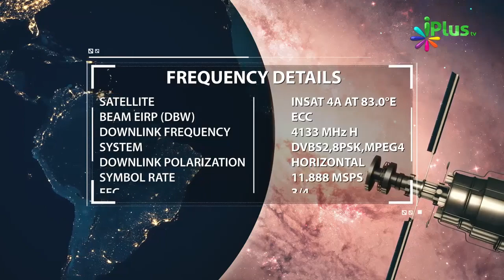Amiri Aur Gharibi Ek Exam Hai By Zaid Patel